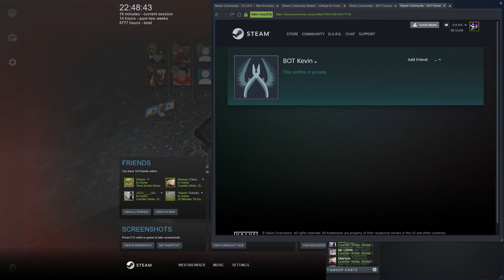CSGO - Cheater Mais Burro do Danger Zone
Ative o sino (🔔) para ser notificado quando novos vídeos forem lançados.